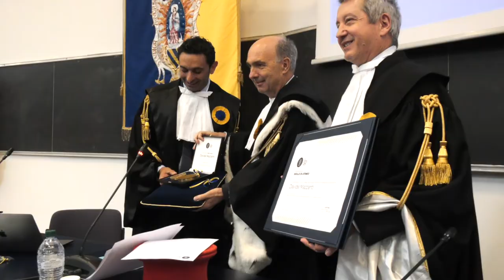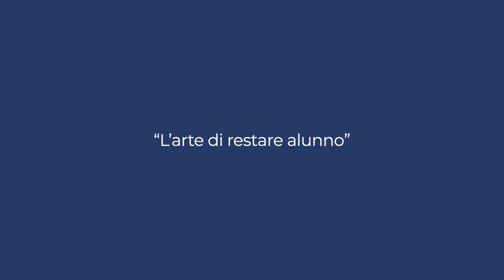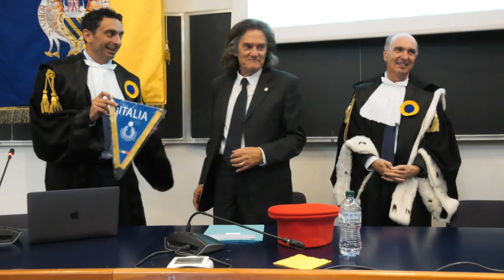L'intervista di Uniurb al CT della nazionale di pallavolo femminile Davide Mazzanti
Mercoledì 22 giugno 2022, l'allenatore del volley femminile italiano Davide Mazzanti ha ricevuto il Sigillo di Ateneo. Ai microfoni di Uniamo ha raccontato gli anni della sua formazione all'Università di Urbino e le tappe fondamentali della sua vita. Tra vittorie e "migliori" sconfitte.